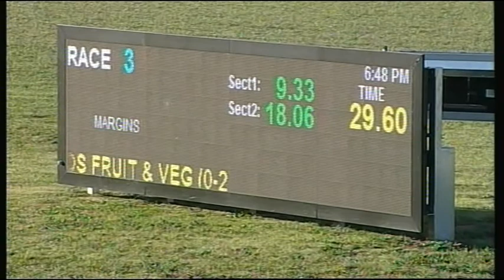SLE SUN 08 NOV 15 R3